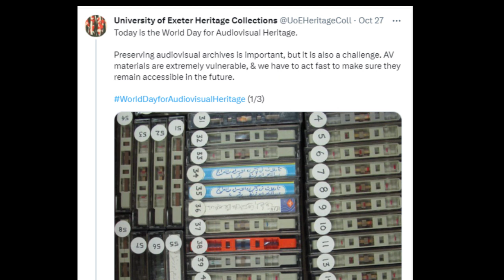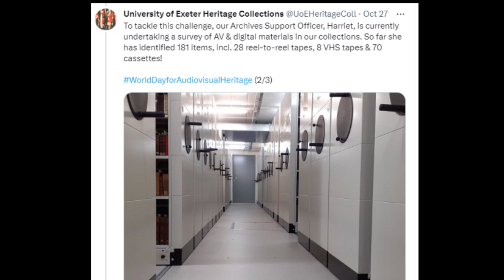Digital Humanities Archive Artefacts (morning)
Clip from We Don't Know Show on Phonic FM. see also Digital Humanities Archive Artefacts ( afternnon) . Audio Visual event raises questions around what is included as heritage. Has the CD become an "artefact " ?